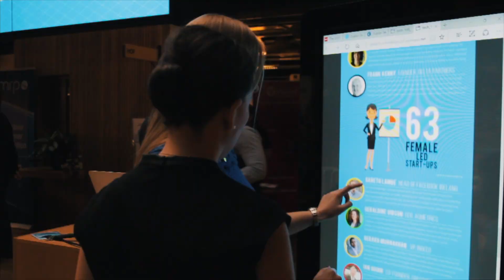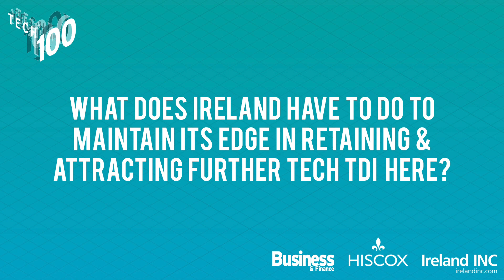TECH 100 2017 :: Business & Finance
The annual Business & Finance Tech 100 index honours the leaders in the Irish tech sector. Ireland has become a hub for global talent, companies and technological advancement. We are renowned for hosting some of the most influential industry leaders and for housing some of the world’s most innovative operations.

This year’s index was launched at the Airbnb offices on Hanover Quay, with a networking event and panel discussion, entitled ‘The Technology Tipping Point’. Moderated by Business & Finance Group Head of Content Deanna O’Connor, the panel included Niamh Bushnell, CEO and founder of Tech Ireland; Anna Scally, Partner, KPMG: Head of Technology & Media, Fintech Lead; Nicola McClafferty, Investment Director at Draper Esprit; and John Whelan, Partner at A&L Goodbody, leading the International Technology Practice.

This year’s listing takes a panoramic view across the spectrum of people who make up Ireland’s tech ecosystem, including executives from leading global tech firms to start-up founders, from investors to champions and supporters of the Irish tech scene.